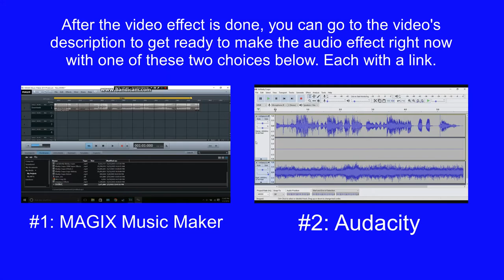How To Make Moving Sounds On Sony Vegas Pro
Let's learn how to make Moving Sounds effect on Vegas Pro.

Instructions:

Step 1: You'll watch the video on how to make Moving Sounds's video effect.

Step 2: You will get a link to get the "Moving Sounds" soundtrack that's in the folder full of thirty-six vocoder soundtracks.

or